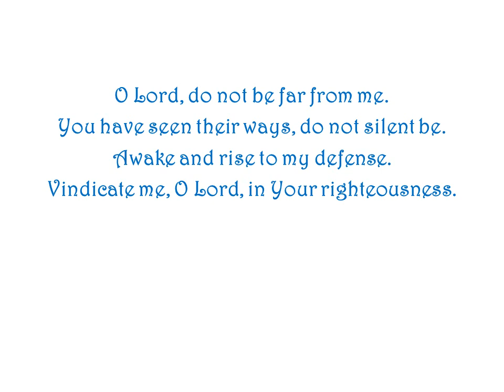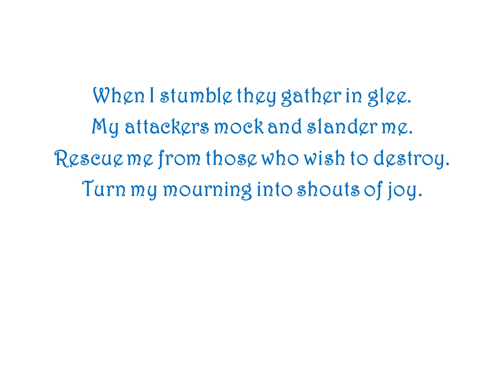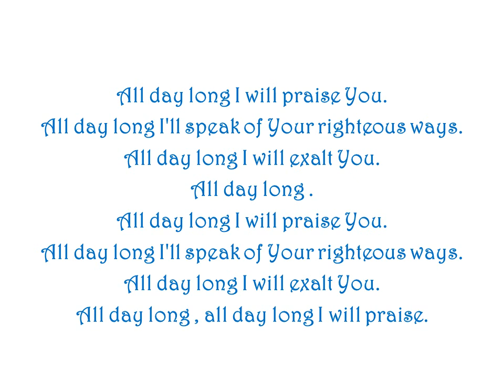Psalm 35b: All Day Long by Ron Haeske - Song from PsalmSongs Project